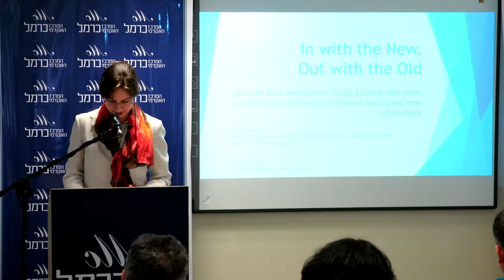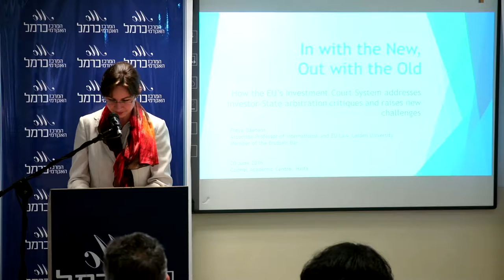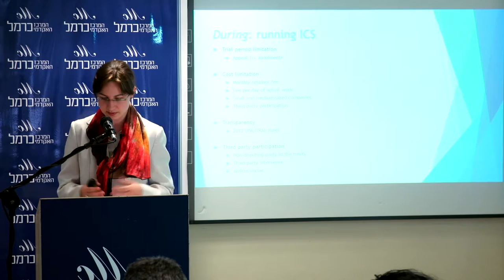Dr. Freya Baetens - International Investment Dispute Settlement